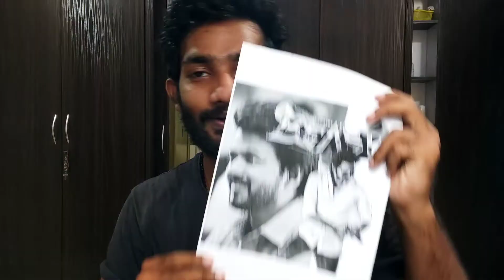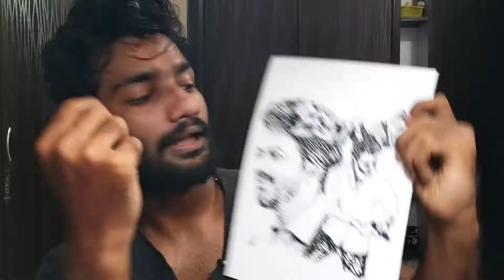Drawing Thalapathy With 1 Million Dots😱 | beast | Drawing thalapathy Vijay | timelapse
Hello friends
I am back with the another exciting art.
Thank you so much for your love and support to my channel.
Peace out.
#((MATERIAL WHICH ARE USED))
 PENCIL : HP, 2H,3H,5H,6H,7H.
GRAPHITE PENCIL.
ERASER.
CHARCOAL POWDER.
BLENDING STUMPS.
COLOR PENCILS.
SOFT COLOUR PASTELS.